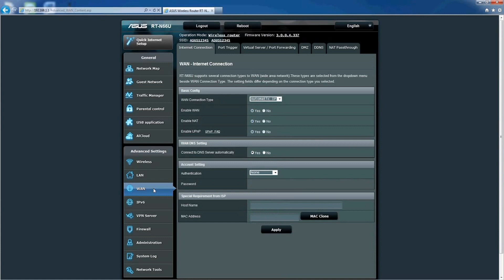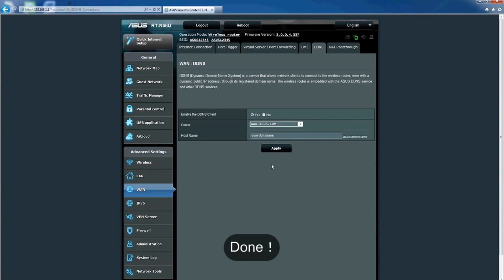ASUS: How To Setup a DDNS Introduction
An overview video from ASUS on how to set up your own DDNS